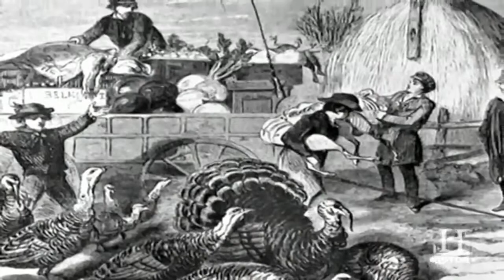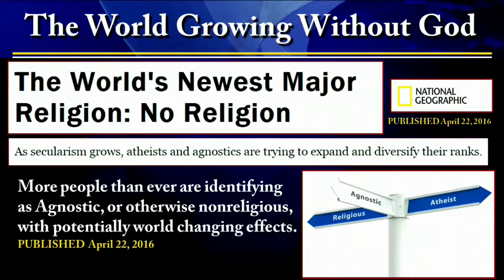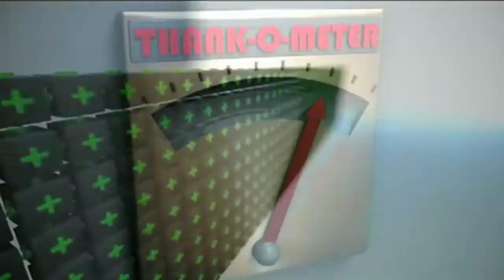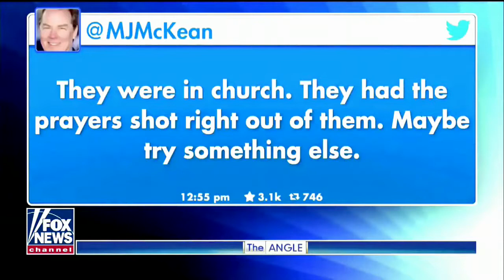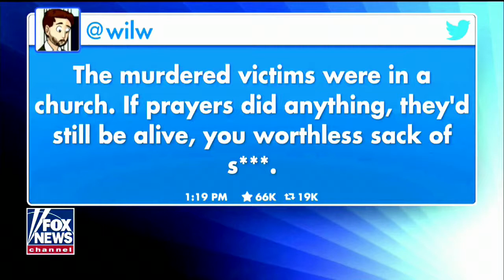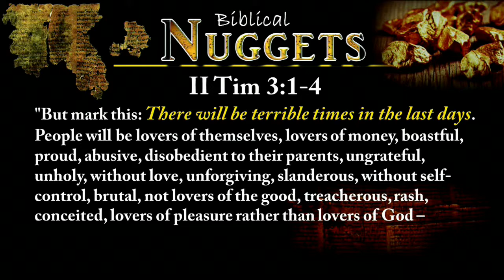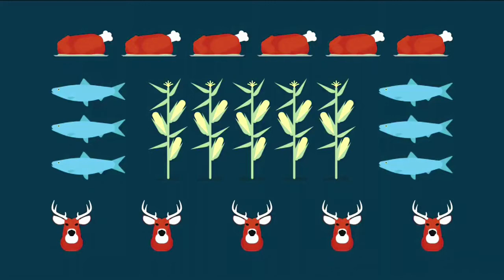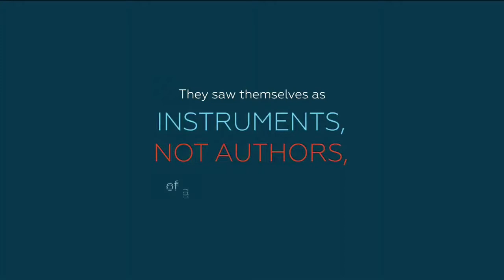News, Nuggets and Insights - 11 17 17